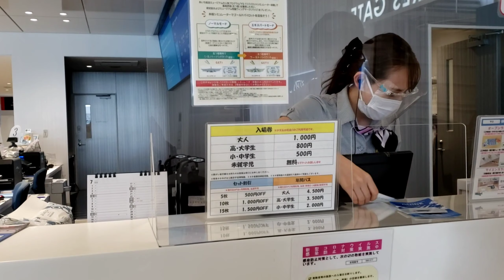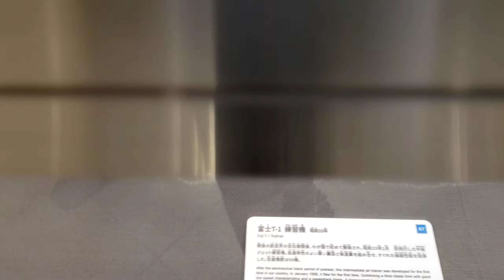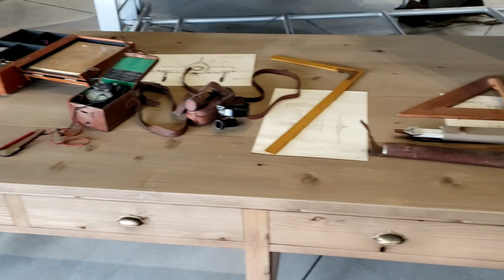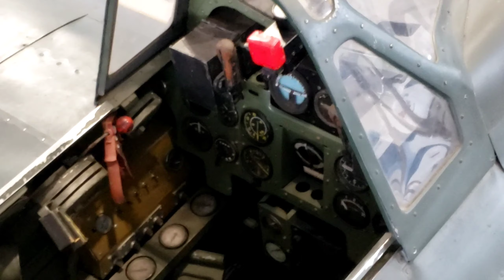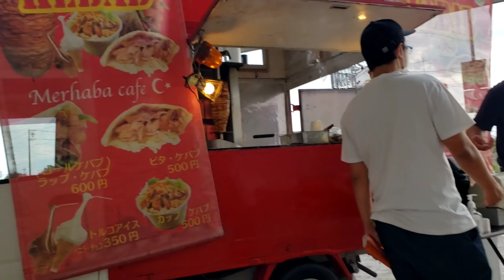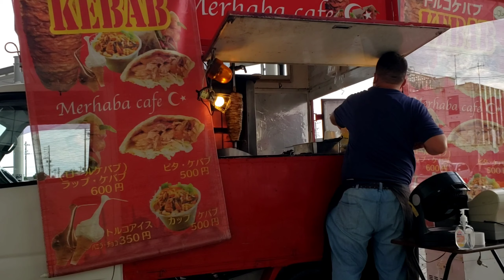PESAWAT TEMPUR JEPANG | MUSEUM PESAWAT KAMIKAZE pesawat bunuh diri jepang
Kamikaze merupakan sebutan untuk taktik bertempur yang dilakukan oleh tentara Jepang dengan cara menabrakan pesawat tempur mereka, untuk menyerang lawan sekaligus melakukan aksi bunuh diri. Kamikaze sendiri merupakan taktik perang yang paling menakutkan yang pernah ada saat Perang Dunia II terjadi di kawasan Pasifik.

Selama ini dalam aksi Kamikaze yang dilakukan para tentara Jepang pada Perang Dunia II di Pasifik, dipercaya bahwa para tentara Jepang tersebut telah dicuci otaknya, sehingga mereka nekat melakukan aksi bunuh diri dalam pertempuran.
PESAWAT TEMPUR JEPANG | MUSEUM PESAWAT KAMIKAZE
Namun kenyataannya para tentara Jepang tersebut, ternyata dikenal sebagai manusia biasa pada umumnya, hanya saja mereka terlalu menunjukkan loyalitasnya pada kekaisaran Jepang, demi membela negaranya sehingga mereka mengorbankan nyawanya demi kemenangan dalam pertempuran.